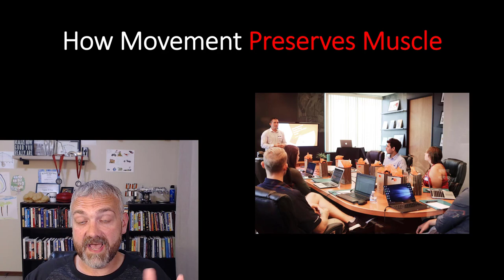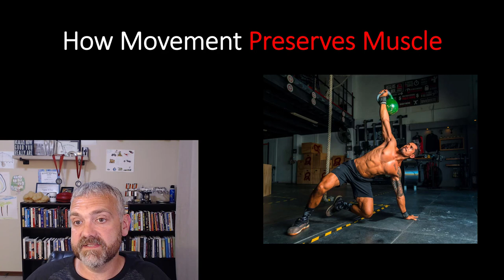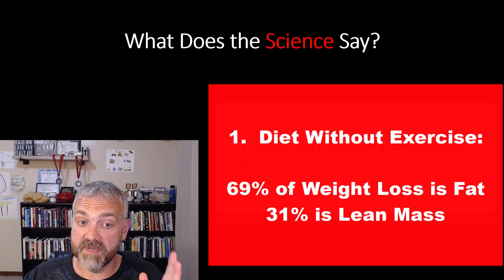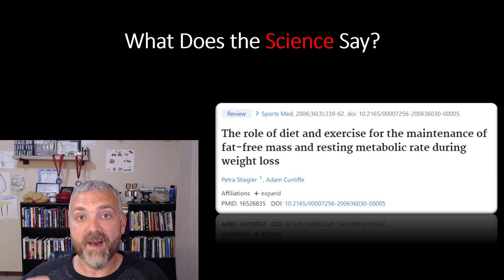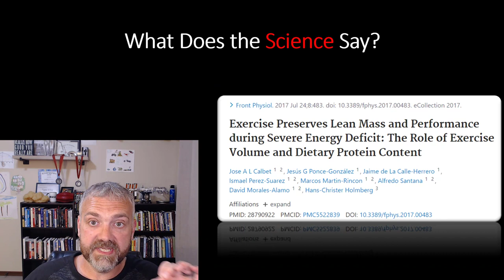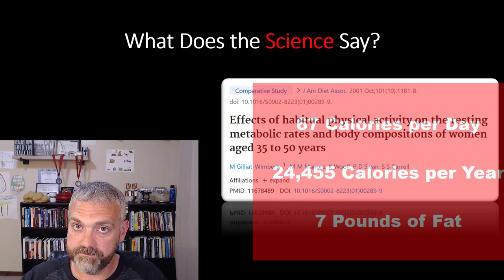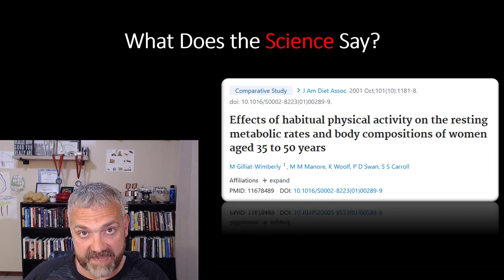How Exercise Preserves Muscle on a Diet (Fat Loss Sweet Spot Series)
This video is Part 4 of my free mini-course about how to lose fat as fast as possible without losing extra lean mass (muscle).

In this video, Dr. O talks about the importance of exercise (especially strength training) and physical activity to preserve, or even build, muscle while losing fat.

Fat-Loss Sweet Spot Mini-Course:

Explains why it is crucial to be smart about weight loss to make sure you aren’t losing muscle:

Part 2:  How aggressive can you diet?
Explains why someone that has more body fat can be much more aggressive with their fat-loss program:

Part 3:  Best rate of weight loss

Part 4:  Use it or lose it

Part 5:  The importance of protein

Part 6:  Determining protein intake
Explains how to figure out how much protein you need while on a weight loss diet:

Part 8: How to track your progress